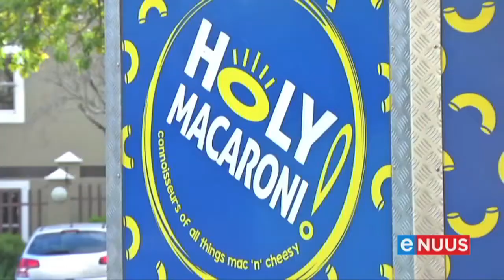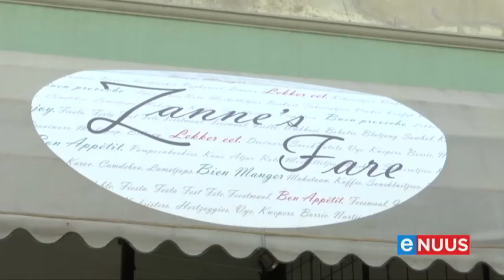“Niemand het meer geld nie”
Kaapstad, 11 Julie - Die restaurant- en gasvryheidsbedryf is op sy knieë.
Volgens die Restaurantvereniging van Suid-Afrika het minstens 1 000 eetplekke reeds tydens die inperking gesluit.
Ondernemings wat nog staande bly, sê die vlak 4-inperkingsregulasies het hulle 'n verdere nekslag toegedien.
Restauranteienaars sê as die huidige regulasies verleng word, kan nog meer restaurante sluit.